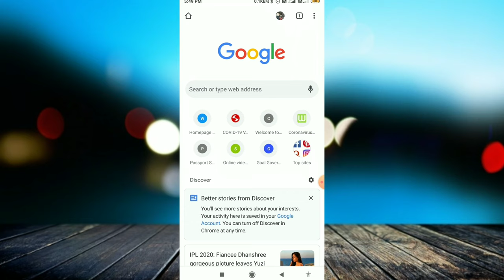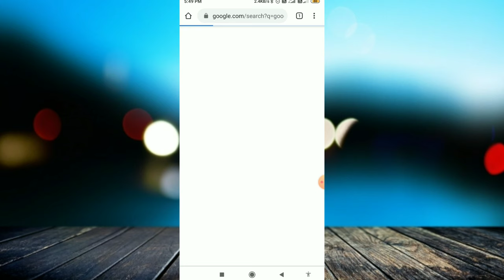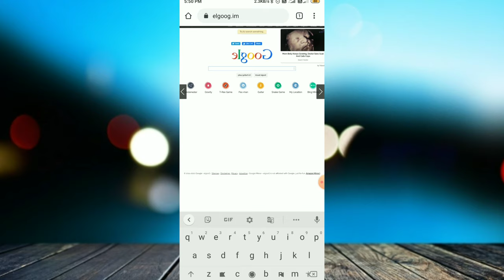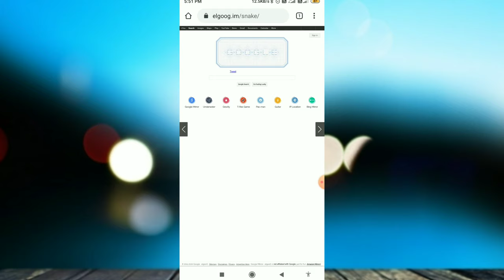Google के Secret Tricks | Google Mirror - An Amazing Search Trick On Google | Google Search results